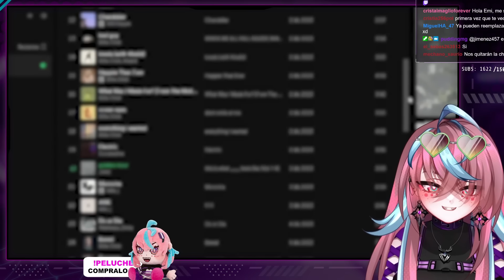¡Una IA Me Dejó sin Empleo!